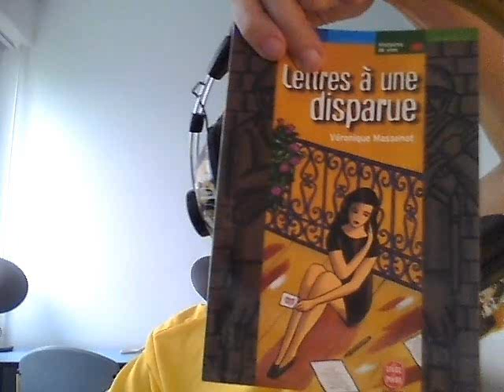Lettres à une disparue 8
Première lecture du livre : Lettres à une disparue.
J'enregistre d'une trait pour laisser au maximum l'authenticité, je peux bafouiller, ou lire moyennement l'important c'est que cela soit utile à certains :)